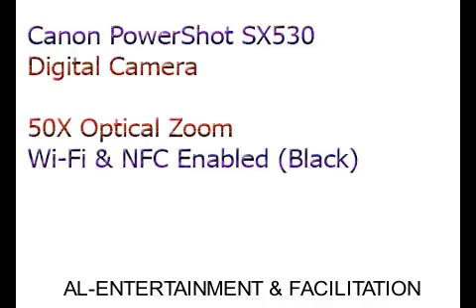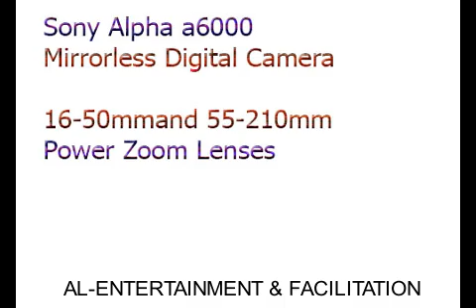TOP Best DSLR Camera 2020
1-Canon PowerShot SX530 Digital Camera w/ 50X Optical Zoom - Wi-Fi & NFC Enabled (Black)
Brand Canon
Color Black
Shooting Modes M Av Tv P Live View Control Hybrid Auto Auto Creative Shot1 Portrait Smart Shutter2 High-Speed Burst Low Light Snow Fireworks Fish-eye Effect Miniature Effect Toy Camera Effect Monochrome Super Vivid Poster Effect Standard Movie
Lens Wide Angle
Model Name Powershot SX530
Powerful 50x Optical Zoom lets you capture the details that make your photography stand out
Equipped with built-in Wi Fi and NFC to make wireless sharing of photos between compatible devices easy and convenient
Fully compatible with Canon's photo and video storage device: the Canon Connect Station CS100. Focal Length 4.3(W) 215.0(T) millimeter (35 millimeter film equivalent: 24 1200 millimeter). Normal: 2.0 inch (5 centimeter) - infinity (W), 4.3 feet (1.3 meter) infinity (T). Auto/Manual: 0.0 inche (0 centimeter) infinity (W), 4.3 feet (1.3 meter) infinity (T). Macro AF: 0.0 inch 16 feet. (0 50 centimeter) (W)
16.0 Megapixel High Sensitivity CMOS sensor delivers state of the art imaging performance
Full HD video at 30p for notably smooth and lifelike quality
2-Sony Alpha a6000 Mirrorless Digital Camera w/ 16-50mm and 55-210mm Power Zoom Lenses
Brand Sony
Color Black
Shooting Modes Continuous Shooting
Lens Interchangeable
Model Name Sony Alpha A6000
Amazing quality in half the size & weight of conventional DSLRs, World's fastest auto focus6 at 0.06 seconds and 179 AF points, Shoot 11 frames per second so you never miss any of the action.
Capture life in high resolution and in low light with 24MP APS-C sensor and 2 lenses provide the tools you'll need to start shooting immediately, Instant sharing via smartphone with Wi-Fi and NFC.
What you see is what you get with built-in OLED viewfinder, Easy and intuitive controls help you shoot like a pro, Record Full HD 1080/24/60P video, Convenient features and intuitive controls help you shoot like a pro.
Monitor Type: 7.5 cm (3.0-type) wide type TFT. Focus Type- Fast Hybrid AF (phase-detection AF/contrast-detection AF). AF Illuminator range-Approx. 0.3 – approx. 3.0 m (with E PZ 16-50 mm F3.5-5.6 OSS lens attached). Flash Range : 16 mm (focal length printed on the lens body)
In the Box: AC adapter (AC-UB10), Eyepiece cup, Lens cap, Lens hood, Lens rear cap, Micro USB cable, Rechargeable battery pack (NP-FW50), SEL55210, SELP1650, Shoulder strap.